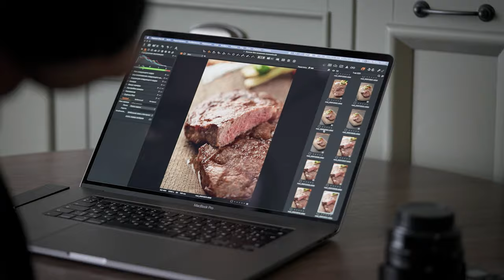Filming and editing video about the photo session. Food photographer at work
Video editing from the event. Photographer at work filming a menu for a new restaurant